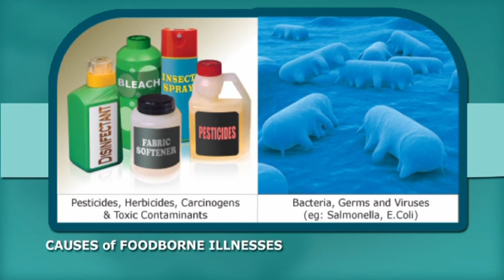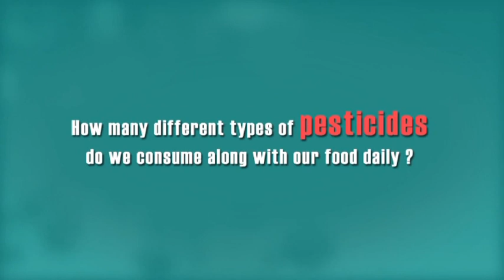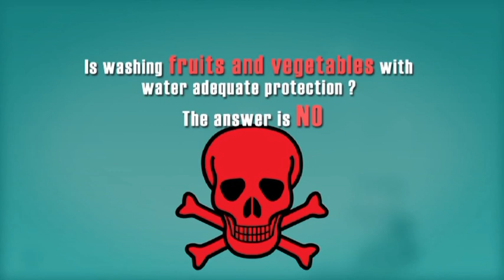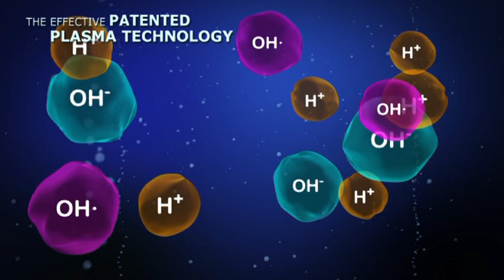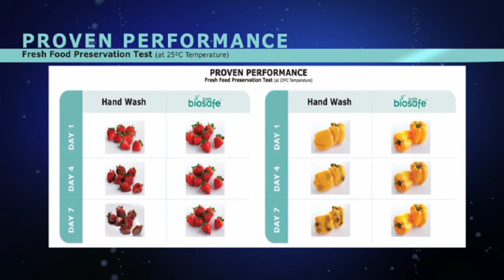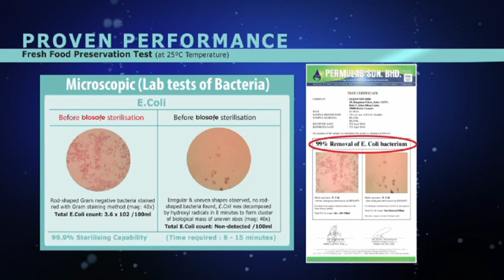BioSafe Plasma Detoxifier AV Filing (English)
Safeguard your family now, with biosafe's unmatched benefits!

- Biosafe uses the ONLY patented plasma technology
- It kills 99.9% of common bacteria and fungi within 8-15 minutes
- It decomposes 99.9% of pesticides, within minutes
- The micro bubbles generated have more surface area for better and more effective detoxifying and sterilising results
- Powerful deodorising effects.